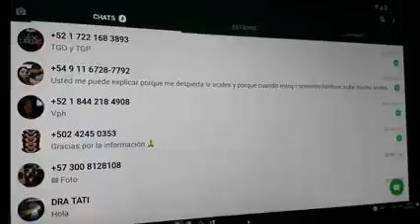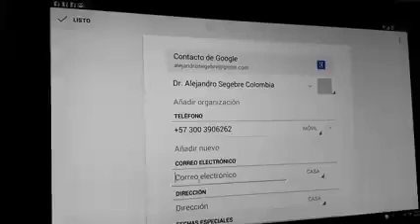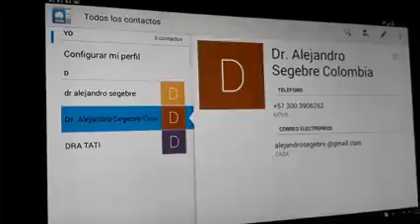Agregame al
CONSEJOS DE SALUD Y RECOMENDACIONES NUTRICIONALES
Para mayor información, puede comunicarse con nosotros en las siguientes líneas: WhatsApp
Teléfono fijo en Barranquilla- Colombia: (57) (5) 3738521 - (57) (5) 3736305